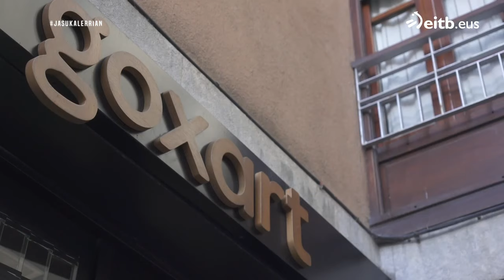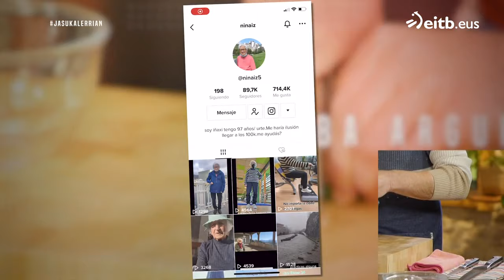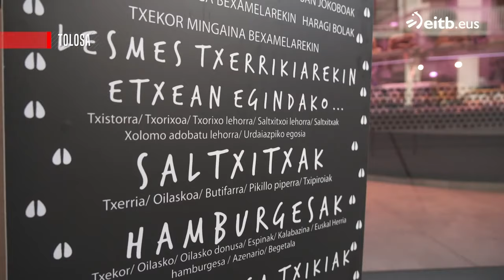JOSEBA ARGUIÑANO SUKALERRIAN: San Blas opilak eta anis erroskilak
Gonbidatua: Iñaxi eta Iñaki